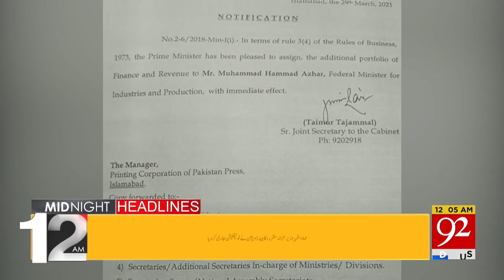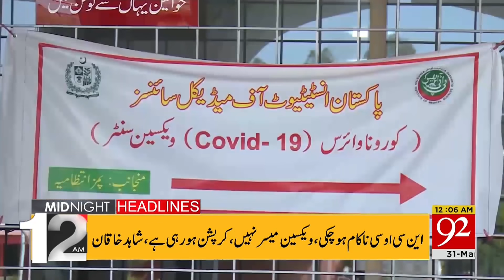Govt Wants to decrease petrol prices | Headlines | 12:00 AM | 31 March 2021 | 92NewsHD